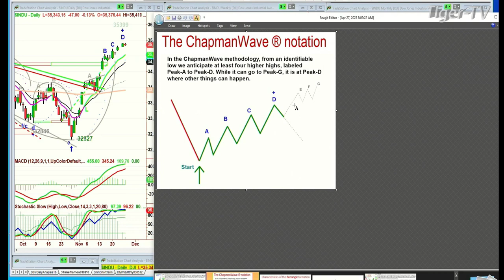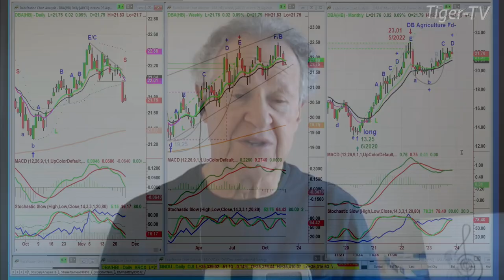November 27th, 10AM ET Market Update on TFNN - 2023